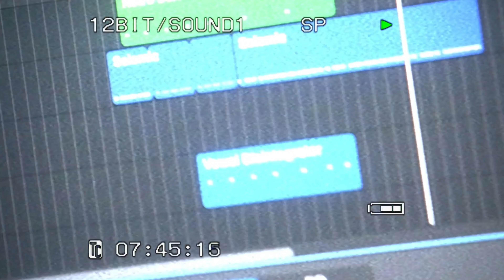Luh Tyler -GRINCH FREESTYLE (MUSIC VIDEO) REACTION